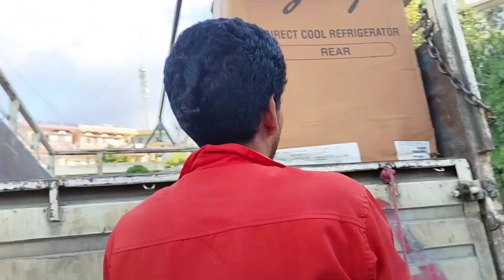guys दूकान खोल ली है अपनी 😍!